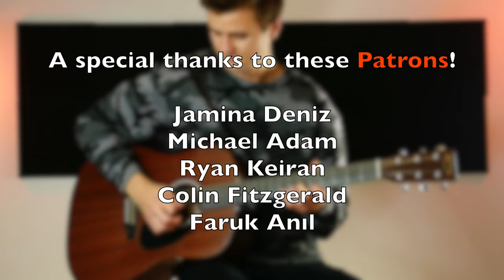Bella Ciao - Acoustic Guitar Cover - JensJulius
This is my version of Bella Ciao when played on an acoustic guitar:)

// JJ Tejlgaard

Lyrics:

Una mattina mi sono alzato
Una mattina mi sono azalto
È questo il fiore del partigiano